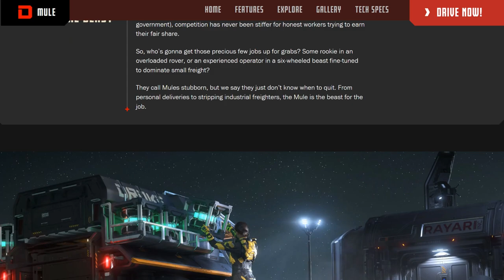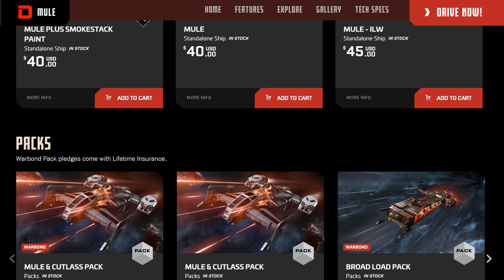Drake Mule, Review ¿Vale la pena?🤔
📌 Repasamos todo lo sucedido en el star citizen live del dia 27 de mayo 2022